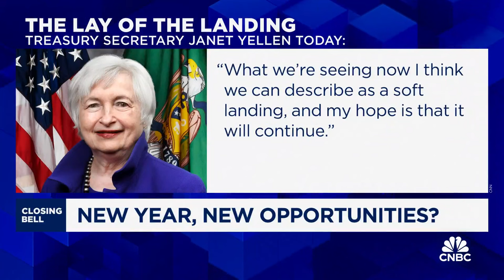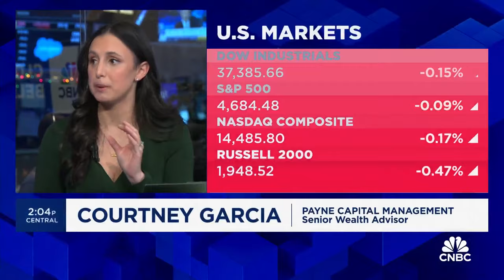What lies ahead for the market after a slow start to 2024? Courtney Garcia on cnbc